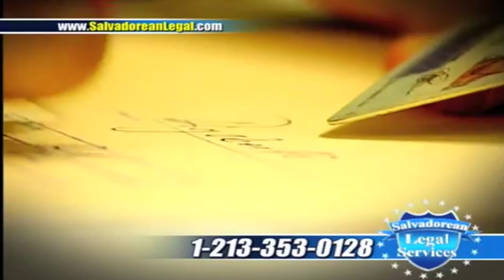El Salvador de Cerca con Cristóbal Ayala - Programa # 1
En este programa le presentamos un jaripeo en Cutumay Camones con motivo de sus fiestas patronales... Disfrutemos juntos las tradiciones de nuestro país!